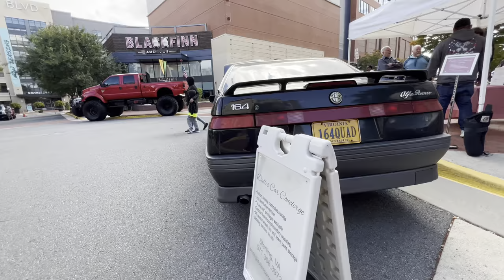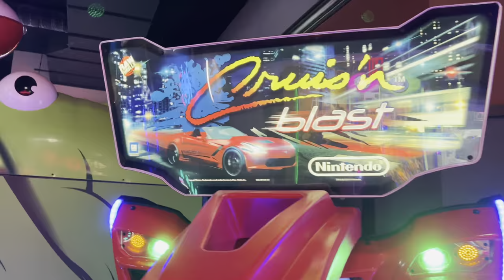Cars & Cigars Flom Motorsports Mcomposit TCR kit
Omg i love everything widebody! That RS3 is art! So many nice builds came out to this show! There was a CTS-V that was insane too. Best part was that I got to see so many Cutaway Creations builds. Can't wait to take my car to them! Great event today :)

@RobsHouse  I think you'll love some of these builds!